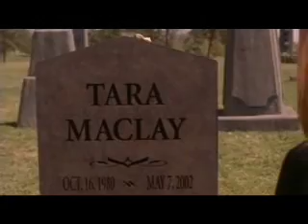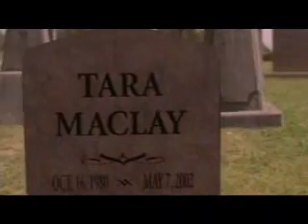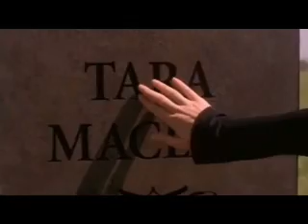Rest In Pieces - Willow & Tara